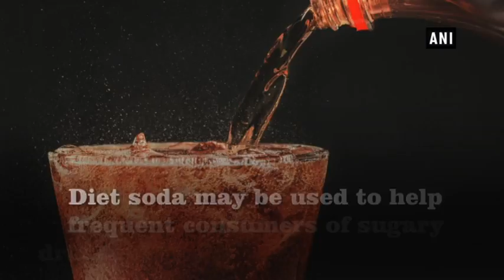Sugary drinks associated with increased risk of cardiovascular diseases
New Delhi, Mar 19 (ANI): Here's another reason to cut down those sugar-sweetened drinks from your daily diet. According to a recent study, sugary drinks may be associated with an increased risk of death from cardiovascular diseases. Frequently drinking sugar-sweetened drinks, such as sodas and sports drinks, was associated with an increased risk of death from cardiovascular diseases and, to a lesser extent, cancers, according to new research published in Circulation: Journal of the American Heart Association. Among study participants the risk of death rose as people drank more sugar-sweetened drinks. In addition, substituting one sugary drink a day with an artificially sweetened drink was associated with a slightly lower risk of dying, but drinking four or more artificially sweetened drinks a day was associated with a higher risk of death among women. "Drinking water in place of sugary drinks is a healthy choice that could contribute to longevity. Diet soda may be used to help frequent consumers of sugary drinks cut back their consumption, but water is the best and healthiest choice," said Vasanti Malik, lead author on the paper. But few studies have examined whether sugar-sweetened beverages or artificially sweetened beverages can be linked to mortality. The current study used data from two large-scale longitudinal studies to do just that. Researchers examined data from 37,716 men in the Health Professionals follow-up study and 80,647 women in the Nurses' Health Study. They controlled for other dietary factors, physical activity and body mass index so that any effect measured could be independently linked with sugar-sweetened beverages. It also examined the association between drinking artificially sweetened beverages and death. The American Heart Association recently issued a science advisory on artificially sweetened drinks that concludes that for adults who are habitually high consumers of sugary drinks, low-calorie sweetened drinks (artificially sweetened) may be a useful replacement strategy to reduce intake of sugary drinks.